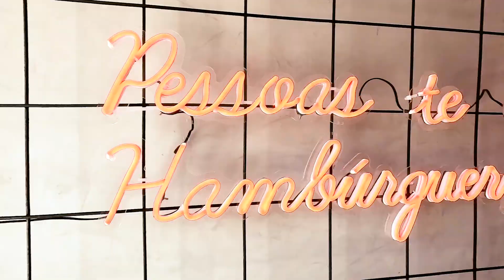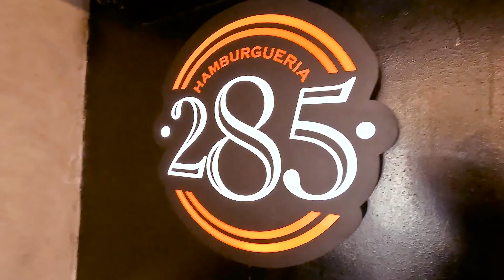Hamburguerias Cariocas - Por dentro da 285 Hamburgueria - Giro do Rango e Breadmaker!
Quer aprender o segredo dos hambúrgueres artesanais deliciosos? 🍔🍟

Compreenda o passo a passo da preparação, defumação, escolha dos insumos e montagem de um hambúrguer artesanal ⤵️🍴🍔

Hoje vou te mostrar a 285 Hamburgueria, e ja adianto que tudo que comi por la estava ótimo.
Já corre pra acompanhar eles no instagram @hamburgueria285 que os endereços e como pedir o delivery esta tudo organizado lá!

Para você que ainda não me conhece me chamo Fernando Tadeu, sou chef e consultor, tenho como objetivo mostrar que fazer hambúrguer é mais do que somente cozinhar e que é possível aprender as melhores técnicas para fazer hambúrgueres artesanais deliciosos e até mesmo abrir seu próprio negócio através de um método fácil e completo. E para isso criei o curso Da uma conferida lá que eu tenho certeza que você vai adorar!

Esse canal é um espaço dedicado aos apaixonados por hambúrgueres. Fácil, rápido e descontraído, essa é a regra na cozinha do Rango, com receitas simples para todas as situações. Seja bem-vindo e fique à vontade, garfo e faca na mão, porque chegou a hora do Rango!!
Mande suas sugestões de receitas, favorite o canal e curta o vídeo!